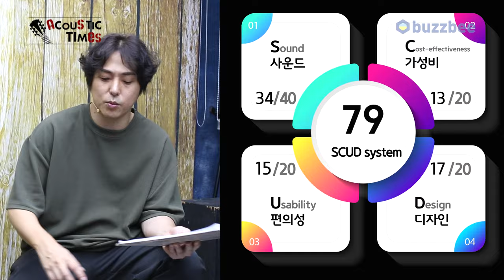[AcousticTimes 1402회] 깁슨 Gibson Custom Shop Modern Elvis SJ-200 [SN.21803047]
깁슨 Gibson Custom Shop Modern Elvis SJ-200 [SN.21803047]

4:39 스펙(Spec)
5:32 사운드 테스트 (Sound test)
11:00 시연 (Demo)
12:59 한줄평
13:24 점수